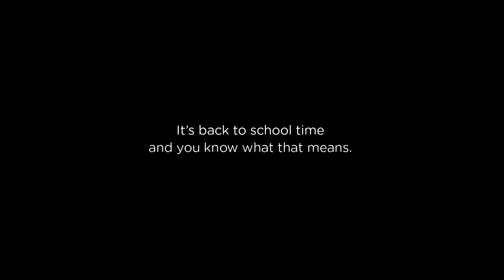Public Service Announcement "No More SandyHook" POPmercial®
This POPmercial® Spot is created for a media buy of 800,000 Audience members to view your POPcast®, with a 4 week package payout of 20 POPOLOGY® POPtoken™. 8 week package deployed payout of 10 POPOLOGY® POPtoken™, and a 12 week package deployed payout of 5 POPOLOGY® POPtoken®.